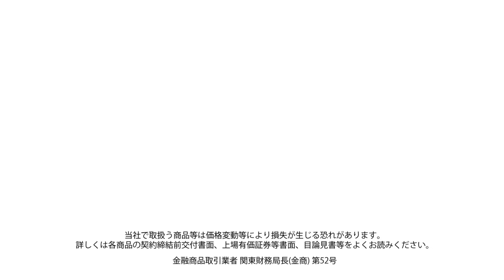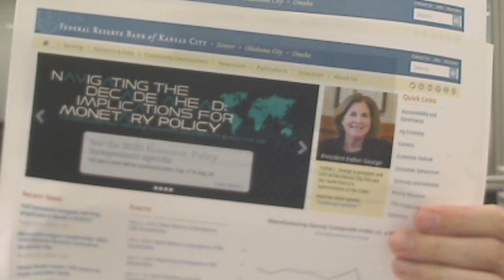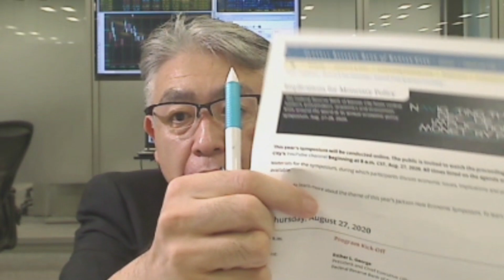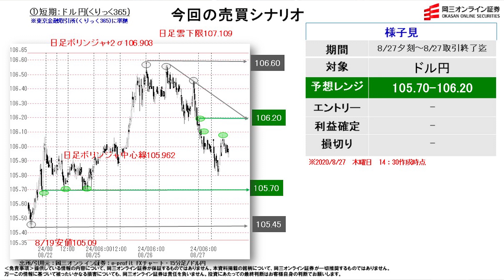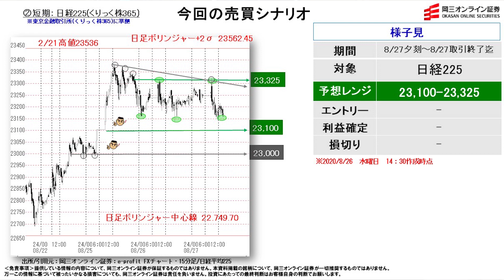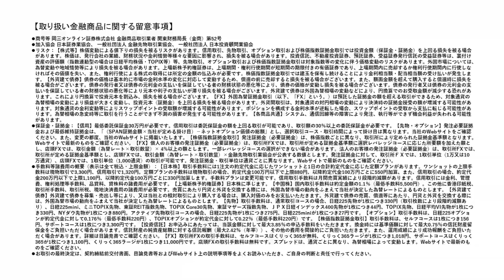【株と為替の売買シナリオ】（8月27日分）